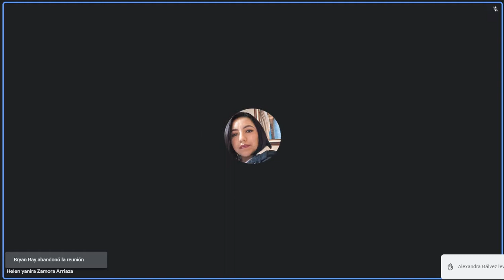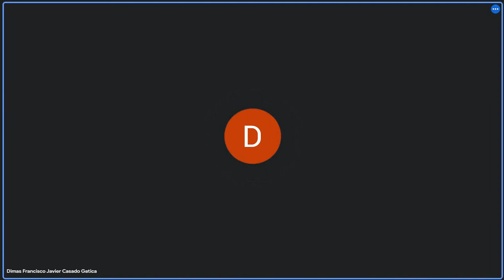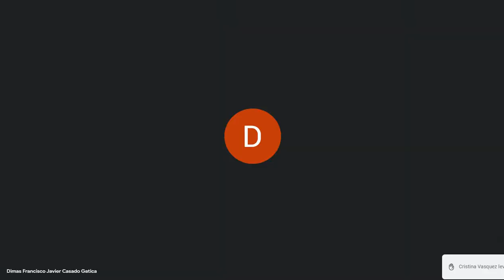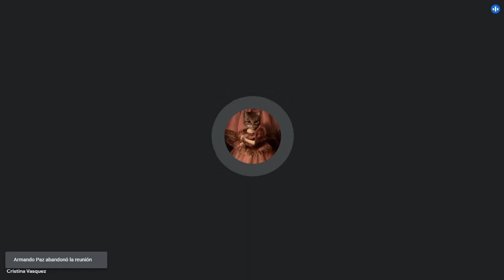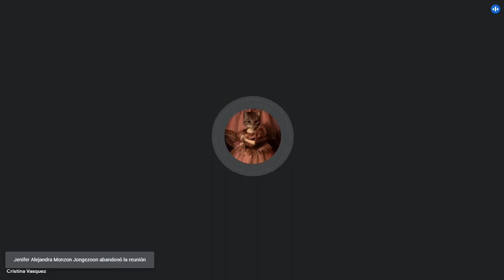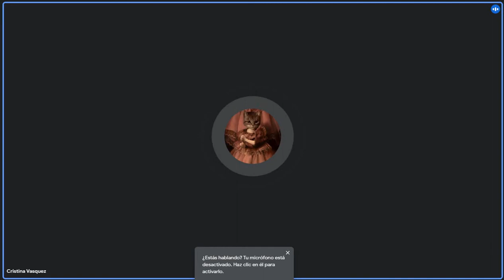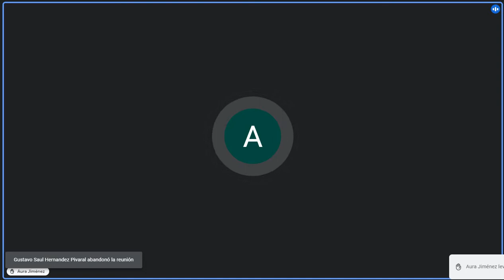Derecho Romano 18/10/2021